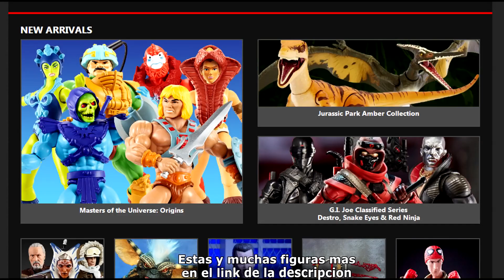Review Domino Marvel Legends Deadpool 2 Figura Pelicula Hasbro Revision Español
Marvel se expande y con Fox se unen para formar una familia con personajes como Deadpool y esto abre a que Hasbro por fin pueda producir figuras Marvel Legends de estas peliculas, tal el caso de esta figura de Marvel Domino, version MCU, tal como lo vimos en la pelicula Deadpool 2 de 2018, le hacemos una super reseña a 60FPS!